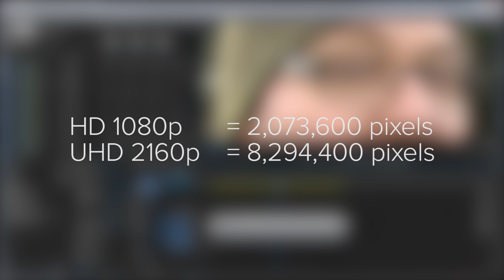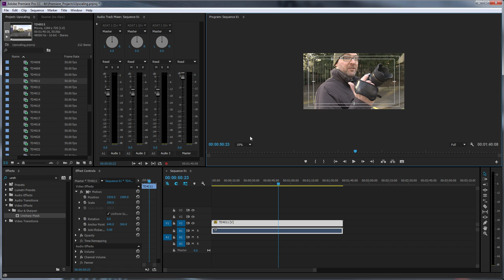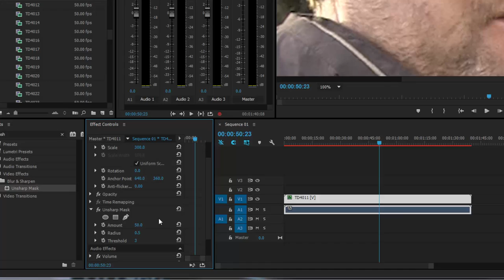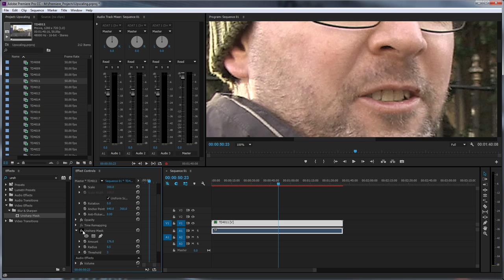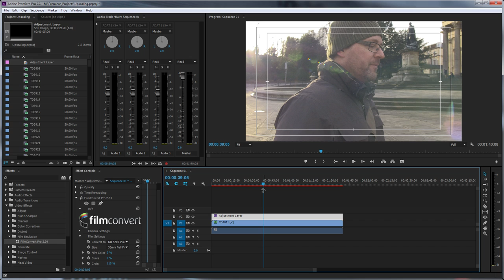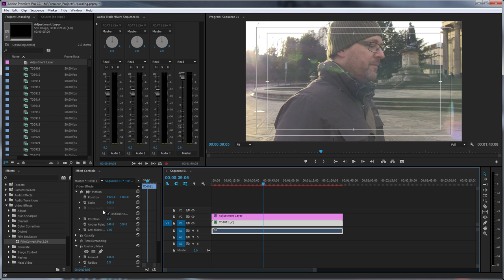Upscaling HD to 4K - 3 Step Process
3 steps to upscale your footage from HD to 4K while maintaining the best quality (given the fact that stuff is having to be made up). We're in Adobe Premiere Pro but these steps could be used across any NLE really.

When we say 4K here, we actually mean UHD. It just kept the title of the video shorter and clearer :-)

Sorry to the guys at RedGiant for taking a pop at their product. I just don't think it's needed anymore.